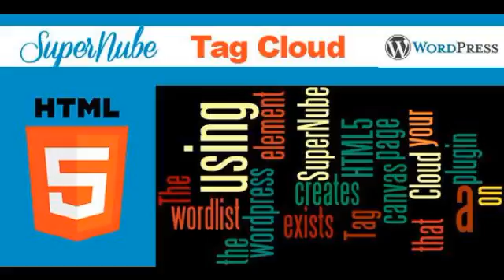Preview SuberNube WordPress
Live Demo The SuperNube plugin creates a word cloud using the HTML5 canvas element, using the TagList that exists on your wordpress page.
SuperCloud uses the HTML5 canvas e...

      , Software Version
         : WordPress 3.5, WordPress 3.4, WordPress 3.3, WordPress 3.2, WordPress 3.1, WordPress 3.0

      , Files Included
         : JavaScript JS, CSS, PHP